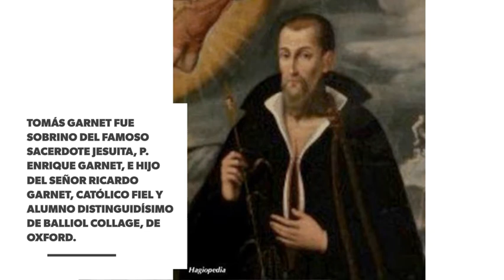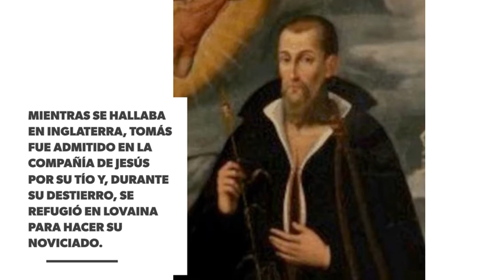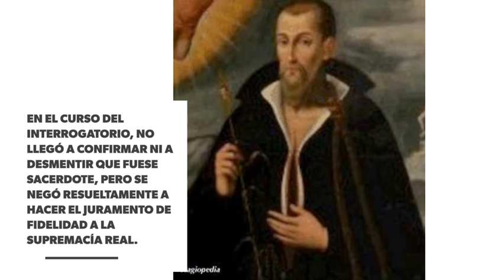Santos del Día- San Tomás Garnet (23 de Junio)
Santos del Día- San Tomás Garnet (23 de Junio) (Católicos) @DiosEsPrimeroR